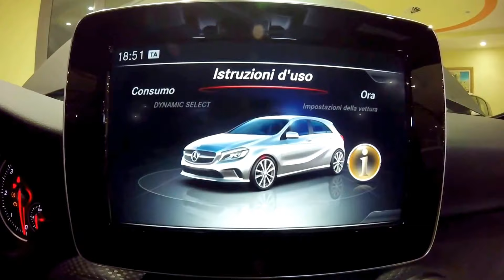AUTOSALONE DI PEDE ANTEPRIMA MERCEDES A180 USATO AZIENDALE MATERA MERCEDES A180 OCCASIONE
Condizione: Semestrale Aziendale
Stato: Ultimi Arrivi
Anno: 2016
Immatricolazione: dicembre 2016
Alimentazione: Diesel
Cilindrata / Potenza:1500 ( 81 KW / 110 CV )
Cambio: Automatico
Trazione: Anteriore
Marce: 6
Esterno: Grigio scuro
Interni: Pelle e Tessuto Nero
Porte: 5
Chilometri: da 17.000 KM
Numero Proprietari: 1